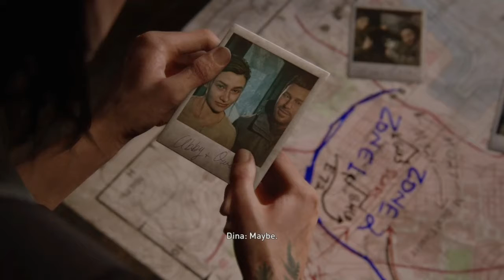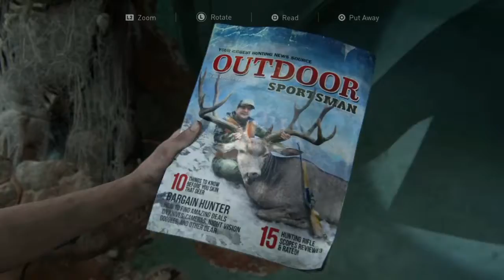تختيم لعبة (THE LAST OF US 2) الحلقة #8 | رحلة الى الفضاء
Hope You Guys Enjoy The live Video gameplay aboyt the last of us  2

Use code: 4PMPWM

To get free extra points :)

Twitch name : MoussaGhazi

Instgram: mr_mgzi